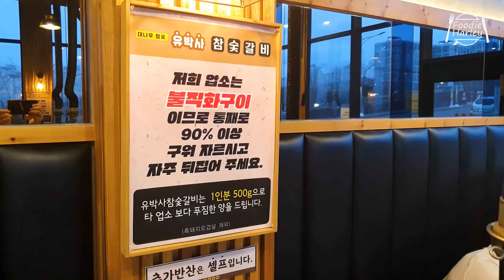[푸디할리] 내인생 NO.1 양념갈비! 말이 필요없습니다. 유박사참숯갈비 양념 돼지뼈갈비 / Charcoal Pork Seasoned Ribs (KOREA Street Food)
푸디할리와 함께하는 맛있는 음식여행!!
항상 유익한 음식 정보를 제공하기 위해 노력하겠습니다!!

A delicious food trip with Foodie Harley!!
We will always try to provide informative food information!!